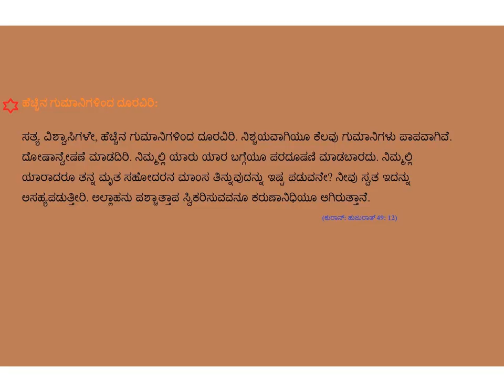ಹೆಚ್ಚಿನ ಗುಮಾನಿಗಳಿಂದ ದೂರವಿರಿ - Kannada - Created by Fahim Akthar Ullal